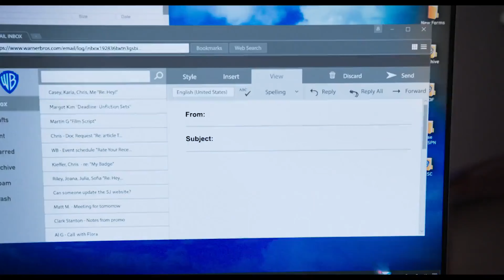Space Jam Look Back | Space Jam: A New Legacy (2021)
Special thanks to my Patreons: Simon Cl, Daryl, Sharon, Ser Ga Reth of House Beverage, Elizabeth, Dillon, Andreas, Worthatron, Wee Frongo, James D, David R, David L, Connor S, Emily, Stephen, Aidan, Michael B, Jonny, Andrew St, Matt, Alex P, Phillip, Graham, James C, Shona, Z is for Zed, Chris D, Ricky, Lee M, Silonic, Nathan, Evil, Sara, Jasmine, Ged, Sidney, Rob, Dominic, Rosemary, Susan, Callum, Bakura, Liz, Lee P, Hywel, Liam, Xoda, Nick, Bekka, Yoshi, Enter the Matrixster, R. F. Alexander, Ben W, Quaid, Fenn, Jacob, Andrew R, Rebecca, Sparks, Katie, Ethan, Beth, Aoife, Mind Explode, AWR, Speed Dialer, Sean, Ar, Ali, John, Jake, Jordan, Lewi, Gary, Brian, Connor, Andrew Sa, Paul, Ben Y, Gareth, Robbo, Simon Ch, Chris, Tom, X Pilot, Jon, Hugh, Shaun, Sarah, Shini, Jordey, Matthew, Max, Peter, Josh, Connor, Will, Alex C, Becky, Ben L, Katie B, Mathew and Sam for supporting the channel!